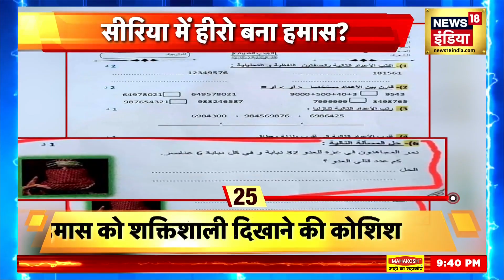Sau Baat Ki Ek Baat : Sau Baat Ki Ek Baat : Syria में Israel की War से जुड़ा सवाल | Hamas | News18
Sau Baat Ki Ek Baat : सीरिया में बच्चों की परीक्षा में हमास को हीरो की तरह पेश करने पर सवाल खड़े हो गए। क्योंकि सीरिया के एक स्कूल में बच्चों की परीक्षा में एक ऐसा सवाल पूछा गया जो  इज़राइल और हमास के बीच जारी जंग से जुड़ा था।

Sau Baat Ki Ek Baat: Questions were raised on presenting Hamas as a hero in the examination of children in Syria. Because in an examination of children in a school in Syria, a question was asked which was related to the ongoing war between Israel and Hamas.